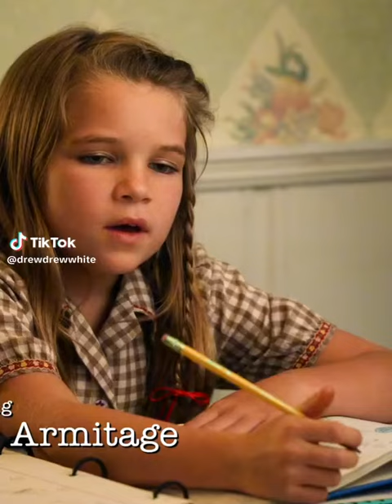disney's young Sheldon season 88: Missy cross eyed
when Missy asks her mom why Sheldon is smarter than her, Missy soon learned that Sheldon gets all the attention and gets jealous .